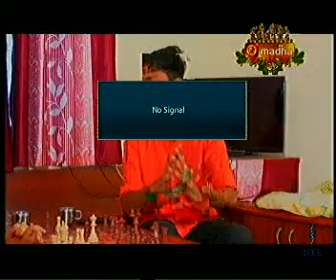SELVI JENITTA ANTO FAIL IS GREAT SUCESS EXPERIENCE VICTORY